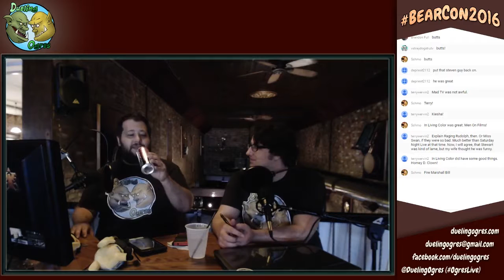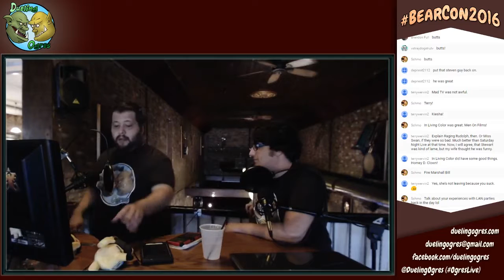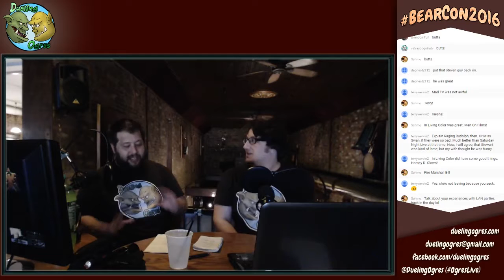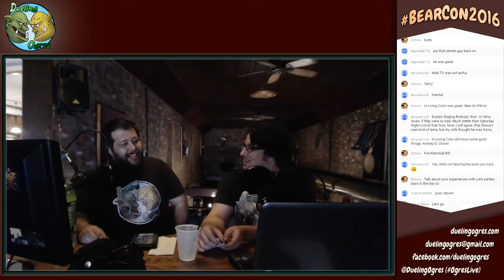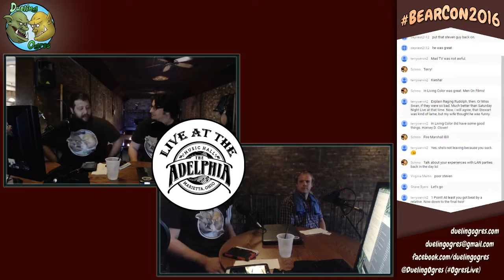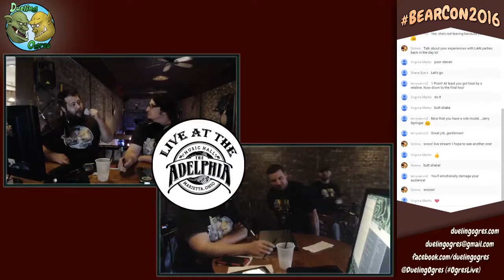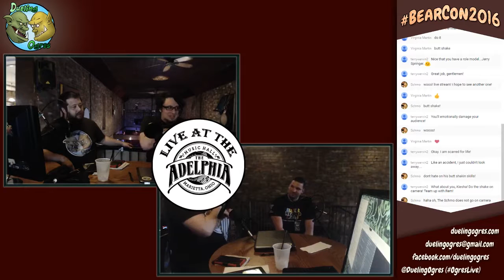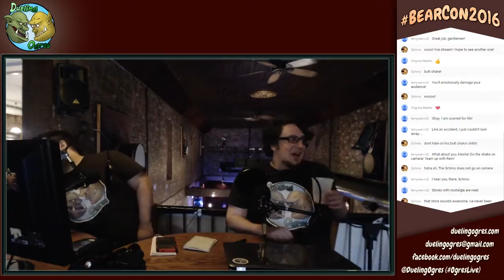BearCon2016! (Edited)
This was also our first official livestream, you can check out the full unedited video in our Dueling Ogres Events playlist! I didn't cut out much, just the length of the breaks, so you're really not missing anything ;)

Apologies for the audio in the first half. Listening on headphones was just fine while we were testing, but somewhere things got a little muddy!

Latest Episode: "Episode 125: Stephen King Presents Dueling Ogres"